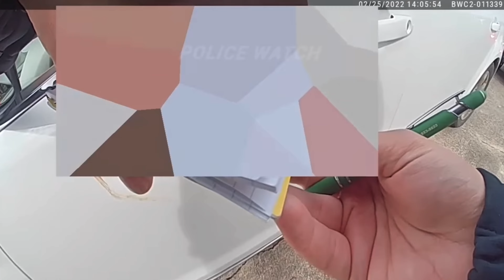WALMART SHOPLIFTERS Try To OUTRUN The COPS‼️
iHoop Hardy reacting to Walmart shoplifting duo get busted by employees and police, but they drive off! They thought they got away but they got caught. This was wild ‼️